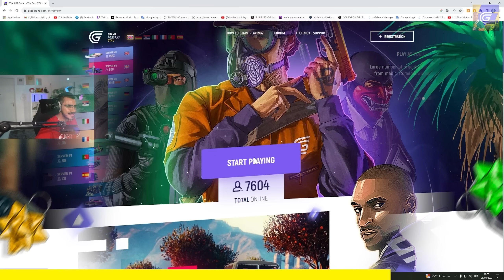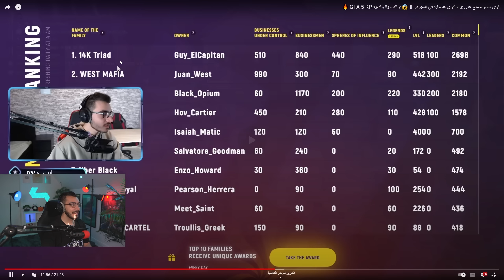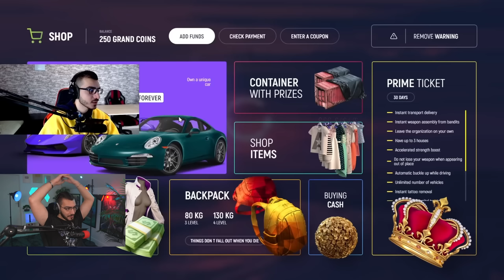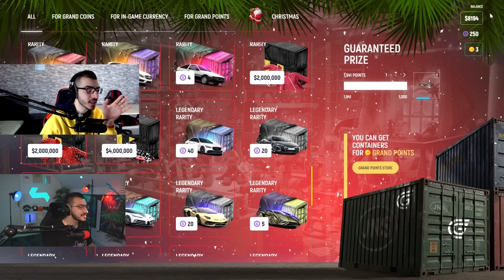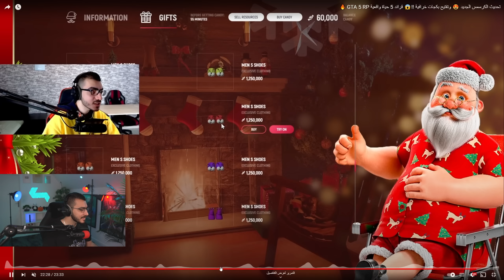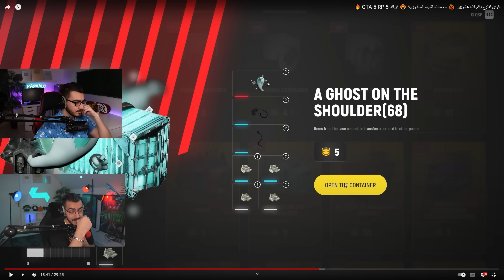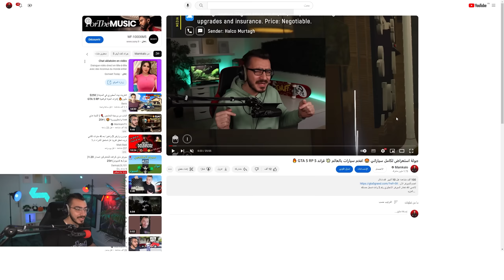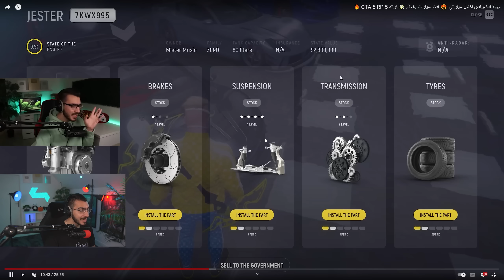كذا بديت مشواري في افخم واقوى سيرفر قراند 5 حياة واقعية GTA 5 RP 🔥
علامات لجلب الحلوين : قراند 5, سيرفر, جراند, مامكالو, حياة واقعية, GTA 5 , Grand RP, مامكالو سيرفر, جراند, ردة فعل, اقوى سيرفر